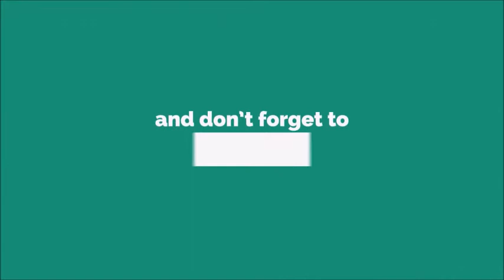AH Alarm Ringtone [With Free Download Link]